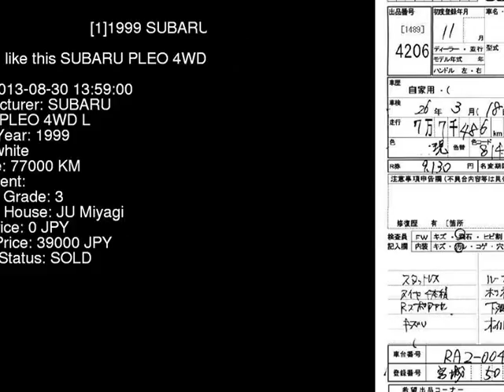1999 SUBARU PLEO 4WD_L RA2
the Authority on JDMs since 2007!  . Details on this car from auction in Japan